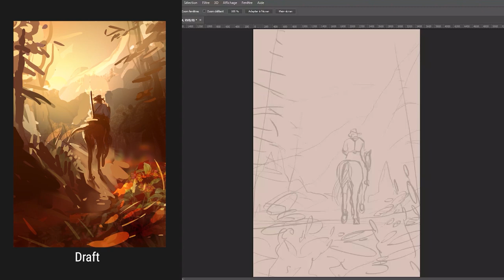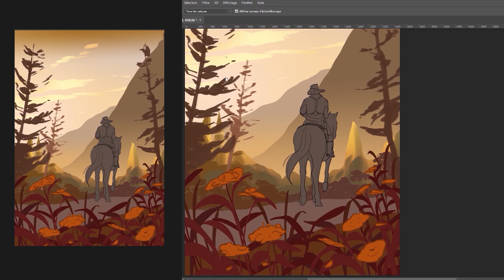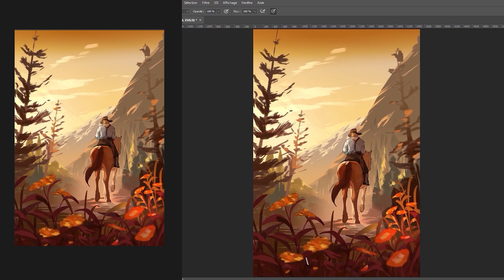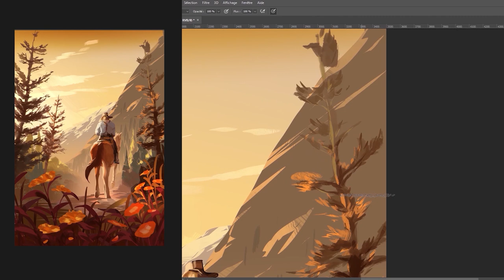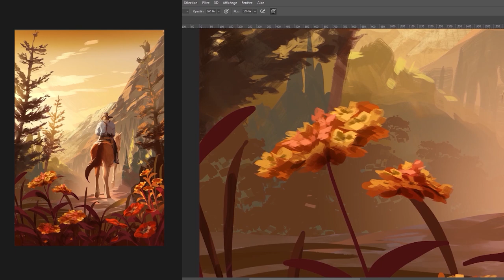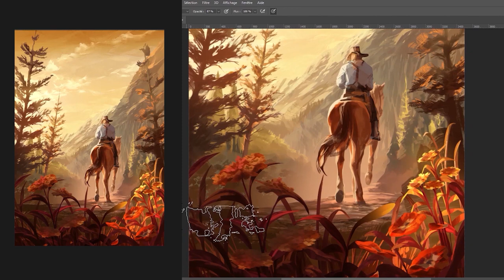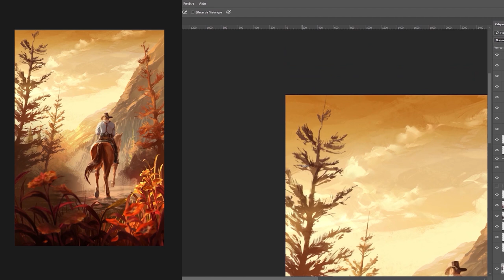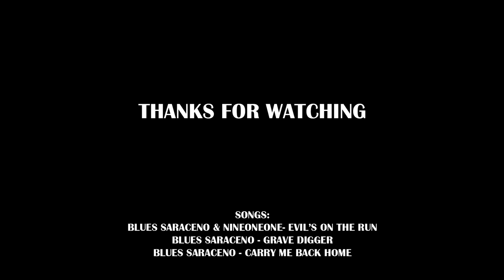Red Dead Redemption 2 - Digital Painting Time-lapse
Time lapse + animated version of a Rdr2 fanart.
It should have been a "speed painting" but it's the first work done on my Cintiq 22HD, I still need to find my feet. But this time, recording the process didn't disturb me, so I call that progress.

Softwares: Photoshop CC + Spine Pro

Songs:
Blues Saraceno - Evil's on the Run
Blues Saraceno - Grave Digger
Blues Saraceno - Carry Me Back Home